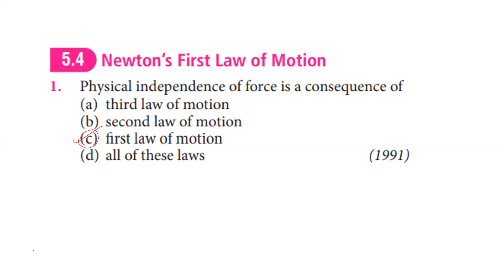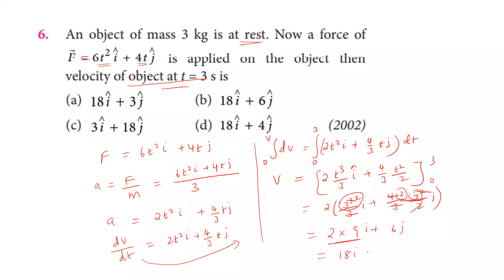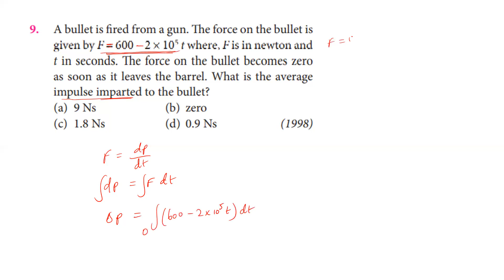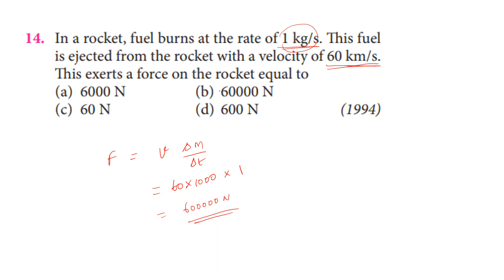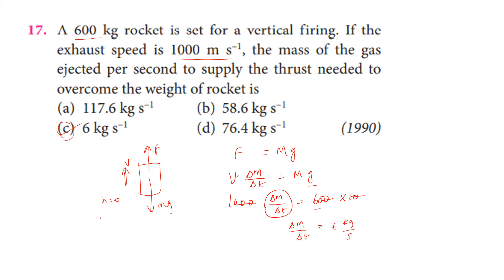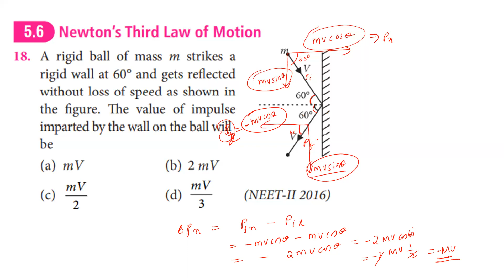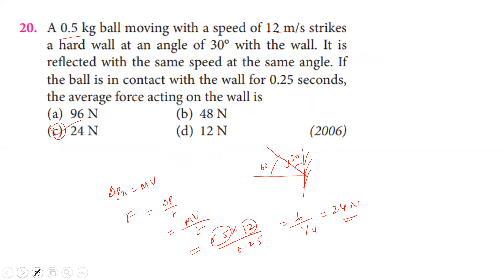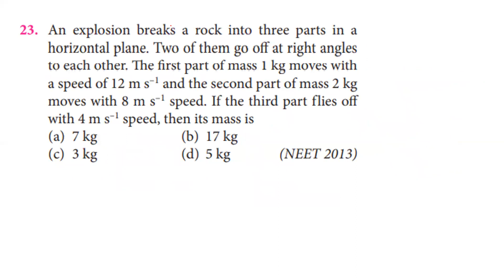LAWS OF MOTION PART 1 NEET PREVIOUS YEAR QUESTIONS IN TAMIL